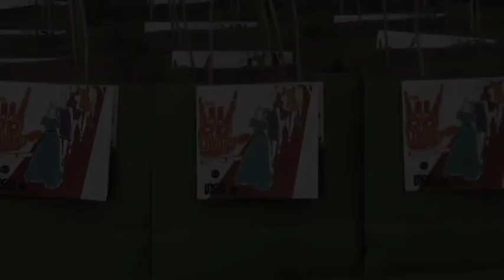do division fashion show 2012